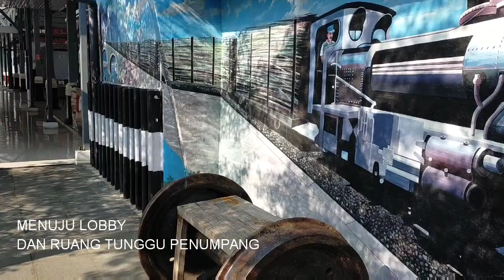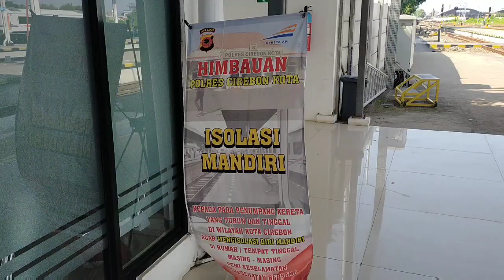NEW NORMAL ! Stasiun Ini Belum Melayani Naik Turun Penumpang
Situasi Stasiun Cirebon Prujakan